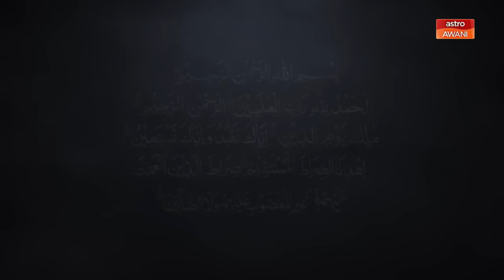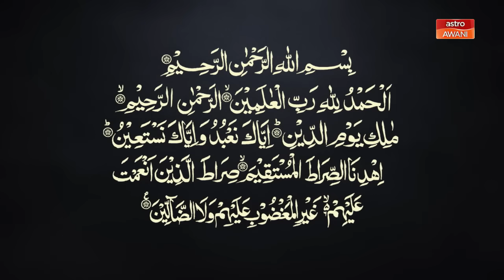[TERKINI] Jenazah M Daud Kilau tiba di Masjid Tuminah Hamidi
Jenazah penyanyi legenda, Datuk M Daud Kilau selamat tiba di Masjid Tuminah Hamidi pada jam 9.17 pagi pada Selasa. Wartawan Ridauddin Daud bawakan perkembangan terkini dari Bagan Datuk.